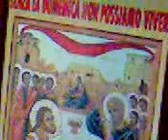Adorazione col Vescovo Bregantini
Adorazione col Vescovo Bregantini nella Cappella delle Ancelle Parrocchiali dello Spirito Santo